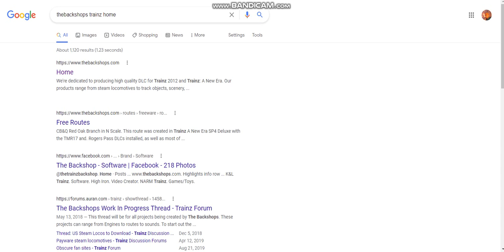TheBackshops Is Temporary Shut Down?!?!?!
When I Was Checking On The Backshops Website, But Unfortunately, I Got Website Suspension "This Account has been Suspended" RIP TheBackshops! You Will Be Missed!